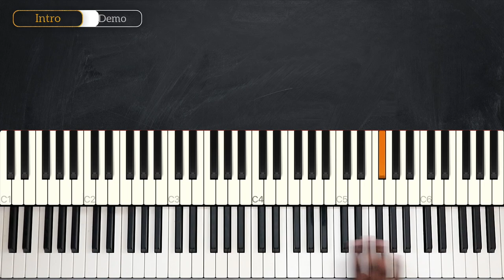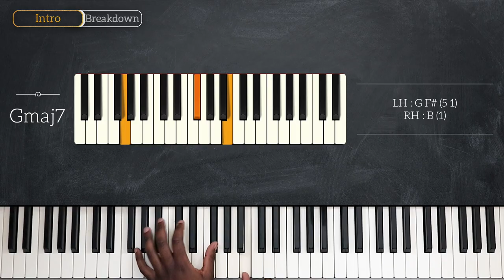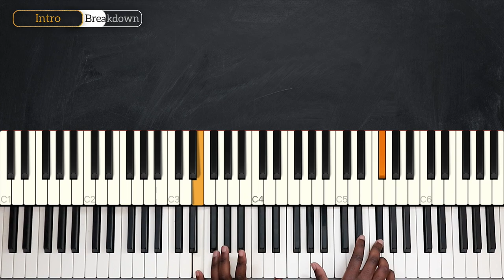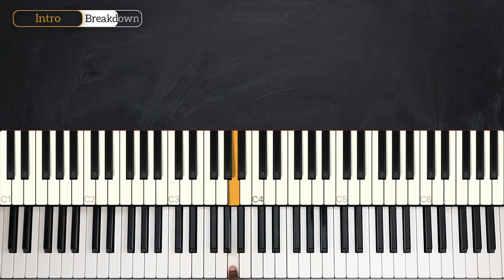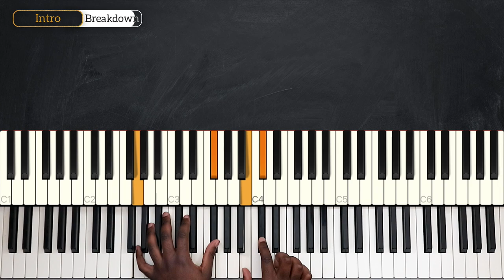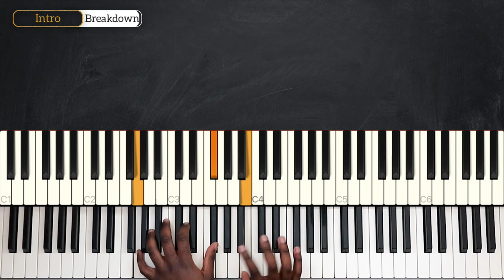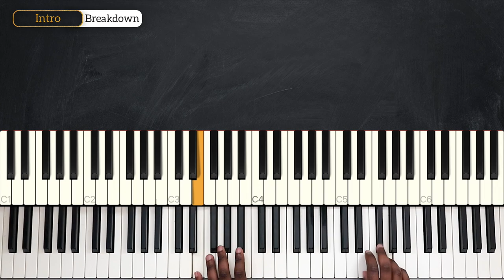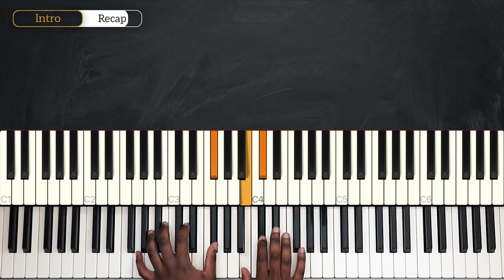How To Play Breathing Underwater By Hiatus Kaiyote On Piano - Piano Tutorial (PART 1)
Learn how to play Breathing Underwater on piano by Hiatus Kaiyote in this week's piano tutorial.

0:00 Welcome!
0:17 Demo
1:15 Chords
3:29 Intro
18:17 Recap

— INFO —